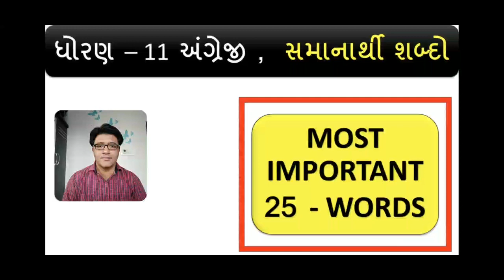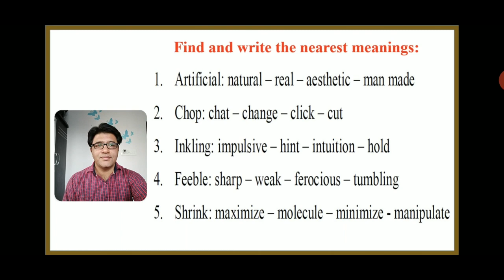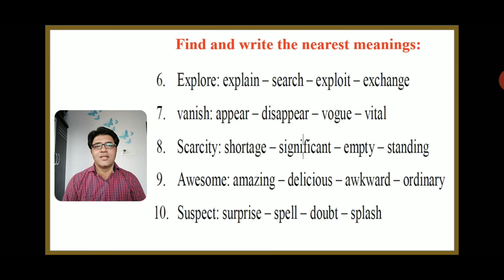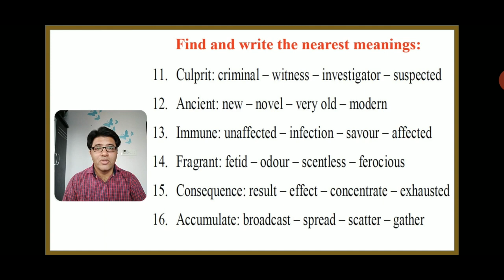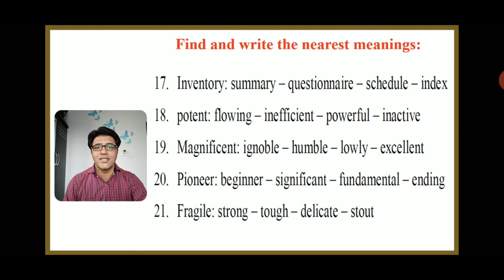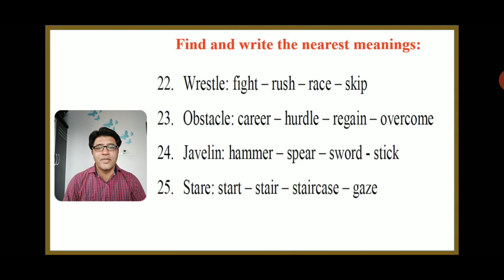Standard 11 English - Similar words